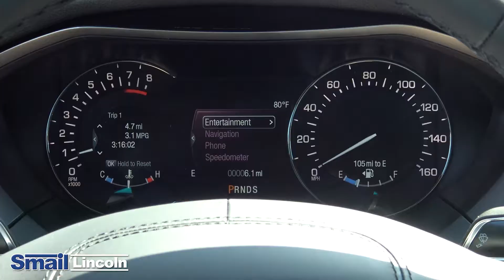2017 Lincoln MKZ Select FWD Walkaround at Smail Lincoln in Greensburg PA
Heated Leather Seats, CD Player, Onboard Communications System, Leather Wrapped Steering Wheel, Alloy Wheels, Turbo, Back-Up Camera, iPod/MP3 Input, Satellite Radio, Keyless Entry. EPA 31 MPG Hwy/21 MPG City!

Leather Seats, Leather Wrapped Steering Wheel, Back-Up Camera, Keyless Entry, Satellite Radio, Heated Driver Seat, Turbocharged, iPod/MP3 Input, CD Player, Onboard Communications System, Aluminum Wheels, Remote Engine Start, Dual Zone A/C, Electronic Stability Control, Heated Seats. MP3 Player, Steering Wheel Controls, Child Safety Locks, Heated Mirrors, Bucket Seats.

Standard Features

RapidSpec: SelectBodyStyle: GasExteriorColor: Black VelvetInteriorColor: EbonyEngine: 2.0L Turbocharged I-4 EngineDrive: Front Wheel DriveTransmission: 6-Speed SelectShift Automatic TransmissionSeatType: Premium Leather-Trimmed Non-Perforated Heated Bucket SeatsWheelSize: 18" Premium Painted Aluminum WheelsWheelMaterial: 18" Premium Painted Aluminum WheelsTheme: ADPAA
Exterior

DOOR HANDLES - CHROMEDUAL EXHAUST SYSTEM - CHROME TIPSGRILLE - SATIN ALUMINUMHEADLAMPS - ADAPTIVE W/ SIGNATURE LIGHTINGHEATED PWR MIRRORS W/ MEM & SECURITY APPROACH LAMPSLED TAILLAMPSSIDEVIEW MIRRORS-PWR FOLD
Interior

AMBIENT LIGHTINGAUTO-DIMMING REARVIEW MIRRDUAL-ZONE ELECTRONIC AUTO CLIMATE CONTROLHEATED FRONT SEATS WITH DRIVER'S MEMORY SETTINGLEATHER SEATING SURFACESPWR CONVERTER 110V OUTLETPOWER DRIV AND PASS SEATS - 10-WAYPOWER TILT/TELESCOPE STEERING COLUMNSEATS -PWR DRVR/PASS WITH 4-WAY POWER LUMBAR
Functional

INTELLIGENT ACCESS W/PUSH BUTTON STARTLINCOLN DRIVE CONTROLMYKEYPUSH BUTTON SHIFTREAR VIEW CAMERAREMOTE STARTREVERSE SENSING SYSTEMSECURICODE KEYLESS KEYPADSIRIUSXM SAT N/A AK/HISYNC® 3
Warranty

4YR/50K MILE WARRANTY4YR/50K PICKUPDELIVERY SVC6YR/70K MI POWERTRAIN WARR
Safety

ADVANCETRAC ESCAIRBAGS - SIDE IMPACT / CURTAINSDRIVER/PASS KNEE AIR BAGSDUAL STAGE FRONT AIRBAGSPERIMETER ALARMPERSONAL SAFETY SYSTEMSOS POST CRASH SYSTEM